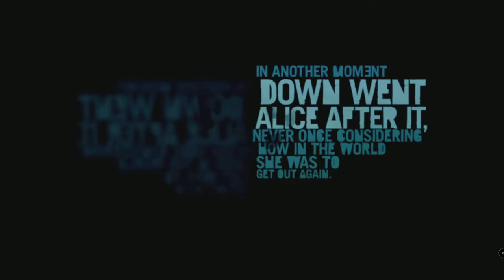Far Cry 3 Gameplay PC | Intro & Mission 1- Make a Break For It | Master(Very Hard difficulty)| 1080p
About Game
Far Cry 3 is available on playstation-xbox-pc.